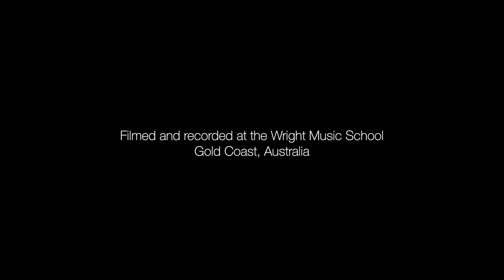Wright Music School - Levi James - Nirvana - Lithium - Drum Cover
Student: Levi James
Age: 8
Teacher: Ben Smith